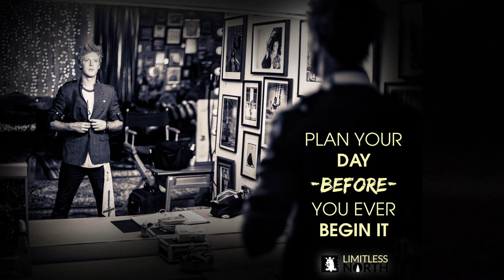How To plan Your Day Before You Start It - Young Entrepreneurs - Limitless North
We all ought to get into the habit of planning our day before we actually start it. The same could be said of our weeks and months. Don't start it until you have it finished in your head and planned on paper. If you have a clear and concise plan of attack for your priorities, you're much more likely to get them accomplished than if you simply wake up and "get to work."

One of the single biggest tricks to success is simply planning out your steps very clearly.
I like to get into the habit of planning my day the night before, so that when I wake up I immediately have a clear vision of what the day ought to hold.
Then, I go through my morning routine, which involves further planning and prioritizing. This habit has allowed me to be more effective and efficient than ever before, and I've learned to manage my time well.

I would highly encourage you to begin planning your day before you start it.

Limitless North is a personal development channel that breaks down success secrets, tips and tricks for small businesses, self employed business owners, and those who are looking to become inspired, motivated, disciplined, and driven.
Here you will learn new knowledge, new skills, tips, tricks and marketing hacks to grow your business, improve yourself, and increase your performance in life. We'll explore goal setting, building inspiration, increasing your income, working smarter and harder, and many more concepts of personal development.
Success leaves clues and all of the knowledge in the world is at your fingertips. For things to change, you've got to change.
Success is not limited, and we all have a right to be rich. Follow this series and I will teach you to become wealthy.
Your future is limitless.

Never miss a video, and join the Youtube personal-development community. Start living life to the fullest